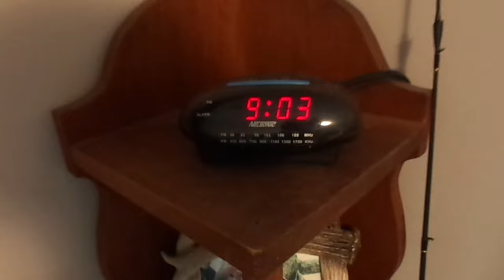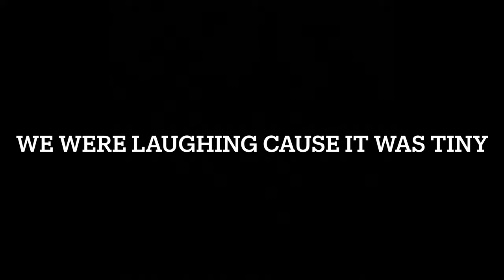First Ice Fishing Trip of 2021!!!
First Ice Fishing Trip of 2021!!! icefishing #2021

In this video Hudson McNeal was making a video and he was going ice fishing for the first time of 2021. So he did shots on the road and then once he made it there he filmed him going down a giant hill and he almost fell. Then he finally got on the ice. He filmed them catching fish and GoPro footage of him sitting there for ever not being able to catch a fish. Then he left and when he was climbing up the hill he fell down it. Then he made it home and explained a little the wrapped up the video.

Camera Gear
Main Camera
Vlogging Camera
Camcorder with night vision
GoPro accessories
Handheld tripod
Big tripod
Camera Bag

About Hudson McNeal:
I am Hudson McNeal and I film vlogs, pranks and Challenges. I like to be in the outdoors and I originally made this channel because I lost my old channel.

Let’s get to 1 million